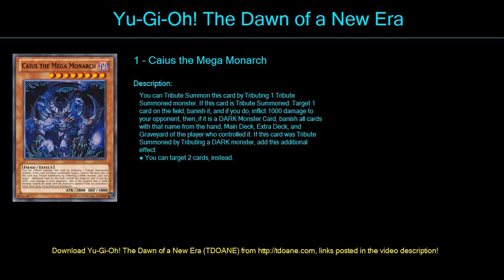Frog Monarchs Deck Profile May 2016